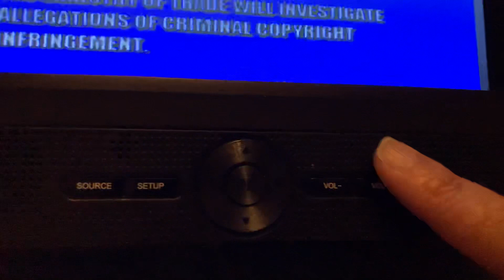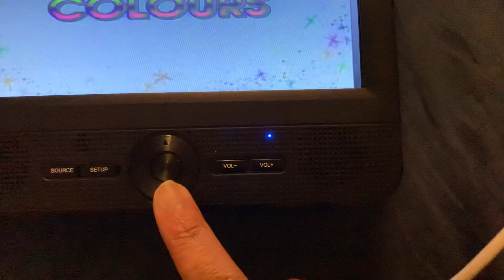Opening to colors and shapes Barney vcd